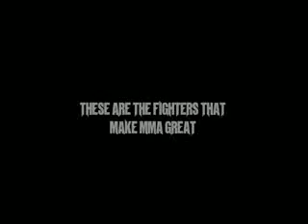Drew Chiles vs. Joseph Thomas Mid South MMA Championships II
full fight video footage of Drew Chiles vs. Joseph Thomas from Mid-South MMA Championships II on 8-6-11.